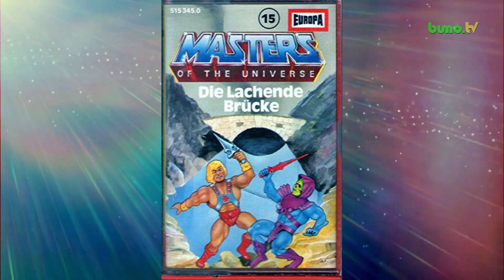Masters of the Universe # 15 - Die Lachende Brücke + Review + | 27.6.2019 | HörspielFAN! # 46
Hallo, HörspielFANs!

In dieser Review stelle ich euch das Hörspiel aus der "Masters of the Universe" Reihemit dem Titel: "Die Lachende Brücke"  vor.

Viel Spaß!